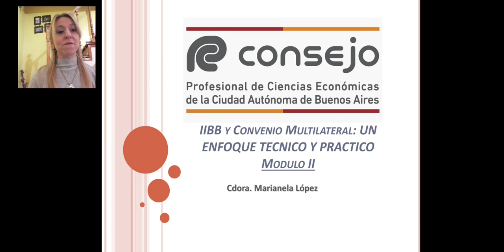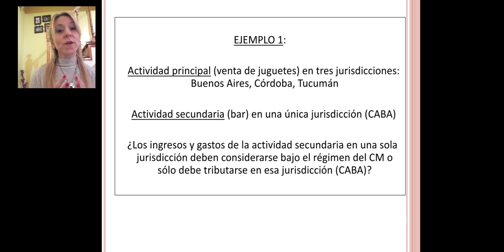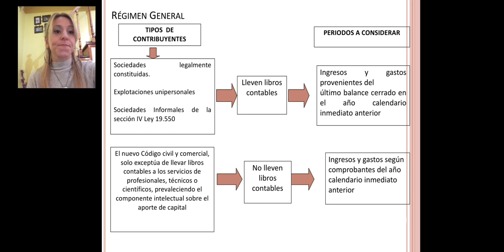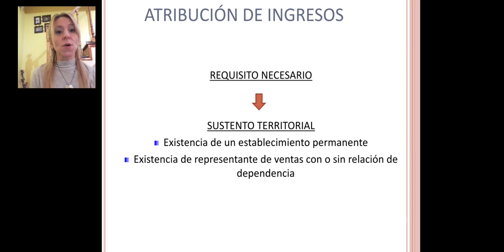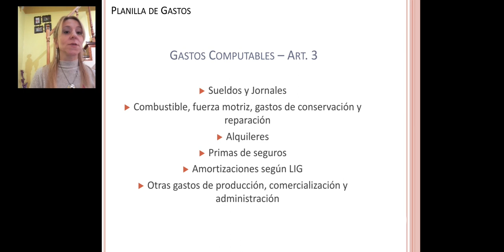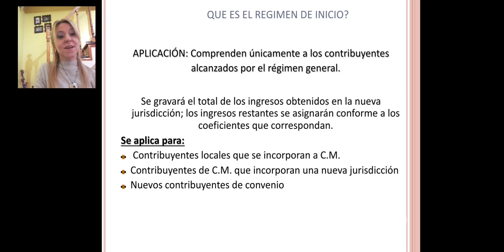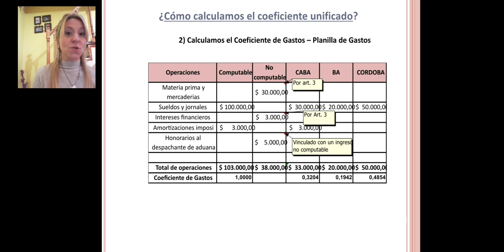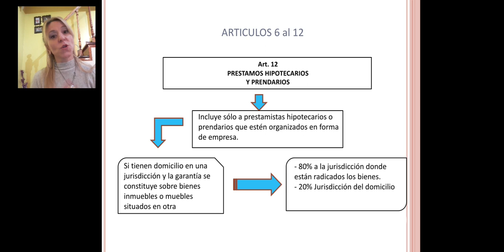Taller IVA IIBB y Convenio Multilateral-Modulo II CPCE CABA